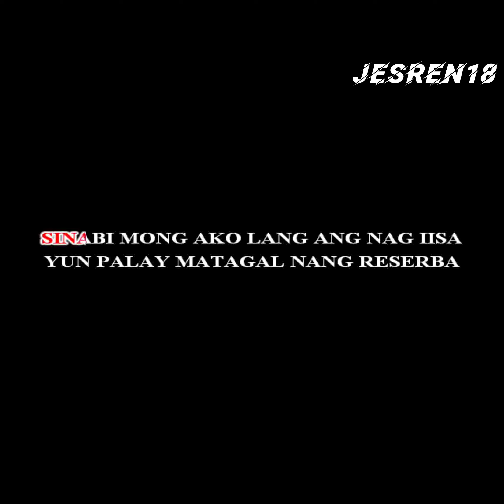Callalily | Reserba (Karaoke + Instrumental)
Biboy Karaoke